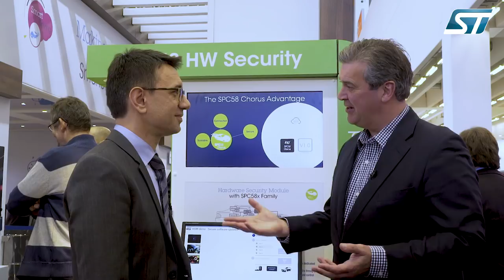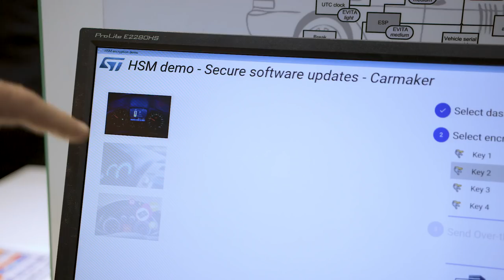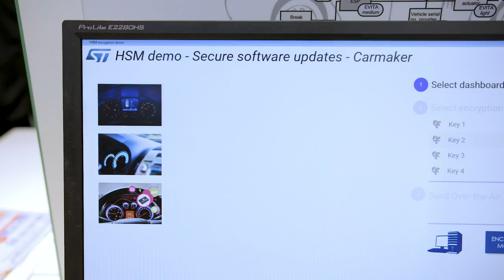Secure Smart Gateway with SPC58 Chorus, Embedded World 2018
Chris and Federico discuss the SPC58 Chorus family and it’s scalable, connected and secure architecture. See how it performs with a demonstration of gateway security for over-the-air software updates.

(Filmed at Embedded World 2018)